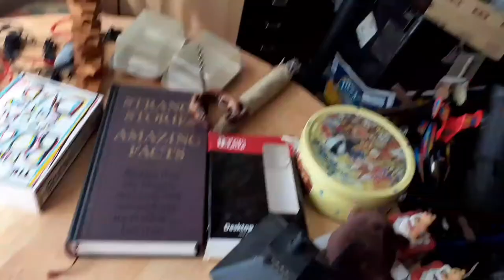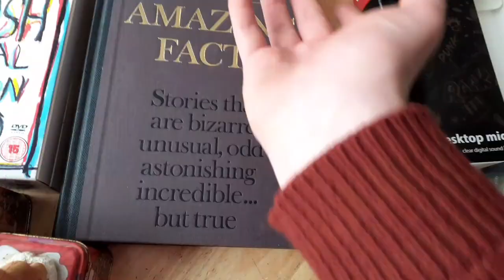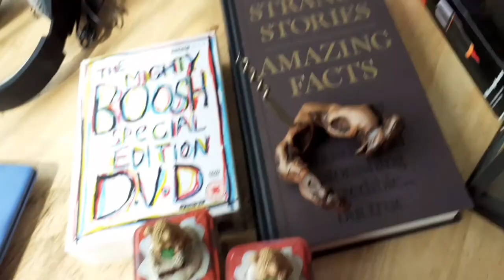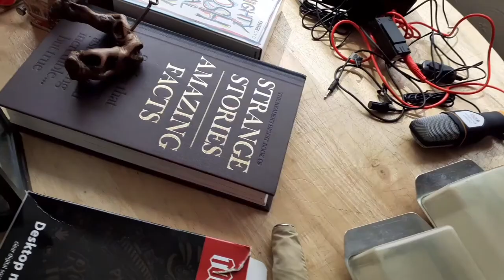Joseph's Solo Carboot Haul! very happy find!! 10/04/2021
You can follow our ddj selling Adventure page on Instagram here;